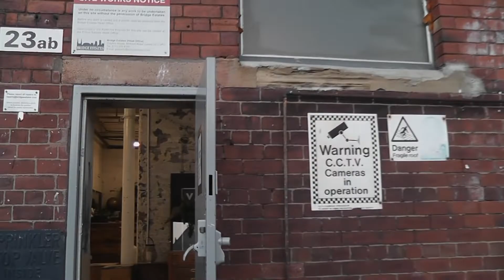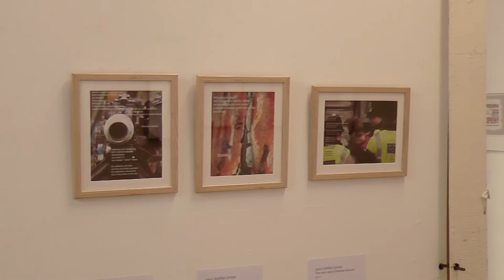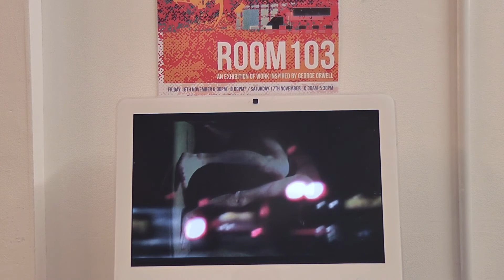Room 103 @Studio24, Leeds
Room 103 is a visual tribute to the work of George Orwell. Studio 24 in Mabgate, Leeds was the second venue for this project.
It formed a pop-up event across 16th-17th November, comprising work by students as well as professional artists. The Commoners Choir performed on the Friday evening